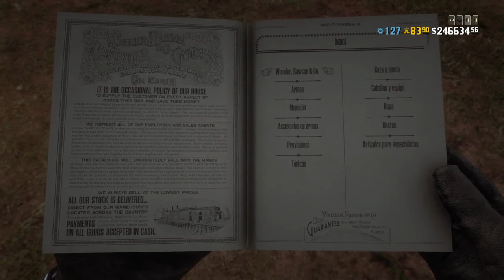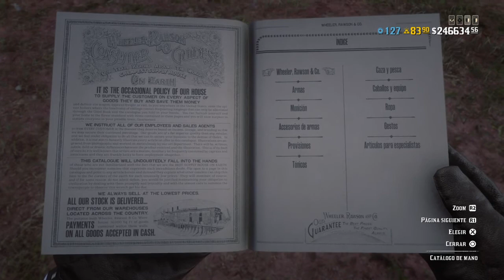Red Dead Redemption 2_20210824215102